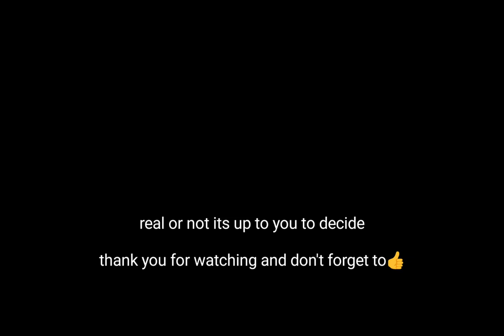Cryptozoological winged creature captured on video (CGI)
Coimbra Portugal

Daily dissemination channel and description of the sky over Coimbra, Portugal. Strange events, sunrise or sunset, adverse climacteric issues, Chem trails and their influences on climate change and human. The moon and stars planets. UFOs etc ...

Daily dissemination channel and description of the sky over Coimbra, Portugal. Strange events, sunrise or sunset, adverse climacteric issues, Chem trails and their influences on climate change and human. The moon and stars planets. UFOs etc ... Daily dissemination channel and description of the sky over Coimbra, Portugal. Strange events, sunrise or sunset, adverse climacteric issues, Chem trails and their influences on climate change and human. The moon and stars planets. UFOs etc ... according to what I noticed in the video that seems to be Spanish. The dialogue I think is the most correct and I think I understood. Woman seems to say; Look, enjoy this thing. What is that? later she screams ui that loosened up ...
thank you .if someone who speaks spanish well for helps me translate better, I really appreciate it. Home Address - Carlos Vieira- Rua Do Brejo n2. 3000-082. Coimbra Portugal